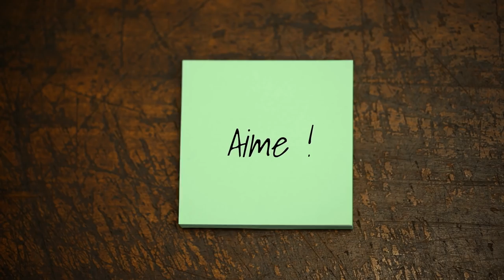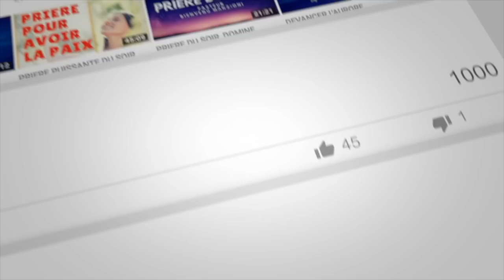10 DECLARATIONS PROPHETIQUES PUISSANTE A FAIRE + LOUANGE FR SERGIO I BY PROPHETESSE FRIDHA DEBORAH